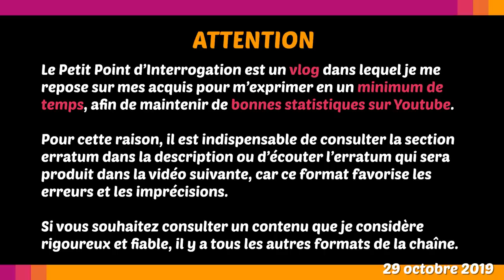❓ CES PSY QUI RENDENT FOU • Le Petit Point d'? - 29 oct 19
Ces psychanalystes causeraient-ils plus de mal que de bien ? Avec Sophie Robert en interview.
P.S.la vignette d'illustration présente une séance d'électrochoc, sans rapport avec la psychanalyse.

La Menace Théoriste sur les arguments des psychanalystes (rempli de sources intéressantes)

Leaks : Éléments fondamentaux de la pédagogie Steiner-Waldorf (“Le Stockmeyer”) et d’autres documents compromettants

Homéopathie et plantes
ATTENTION: je n'ai pas encore pris le temps de LIRE et COMPRENDRE ces publications. L'objectif de leur présence est de corriger mon affirmation concernant leur inexistence, ni plus ni moins.